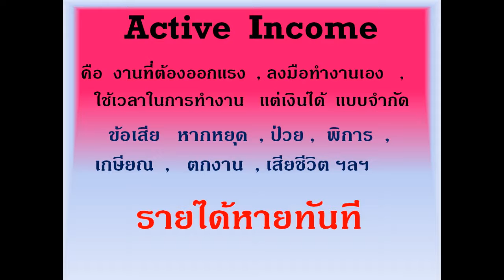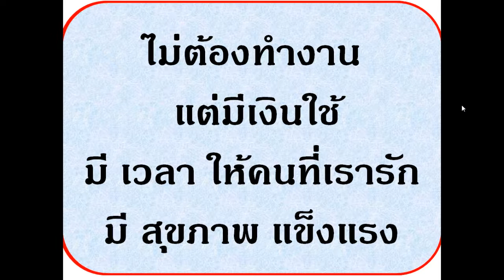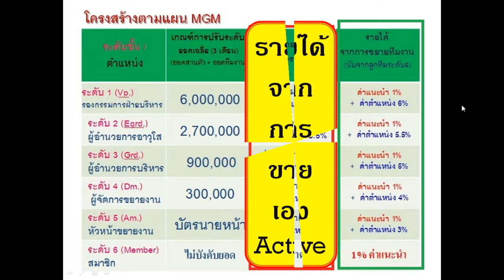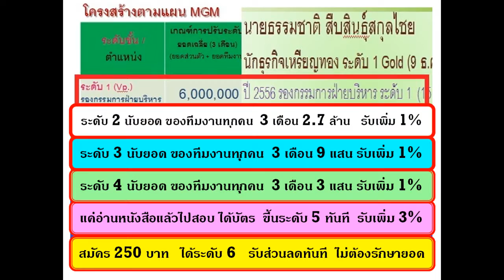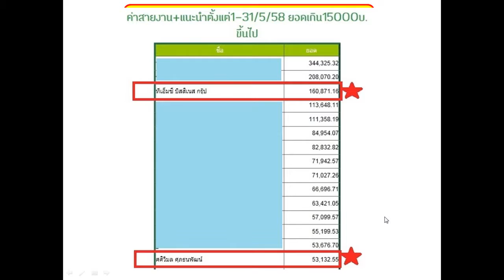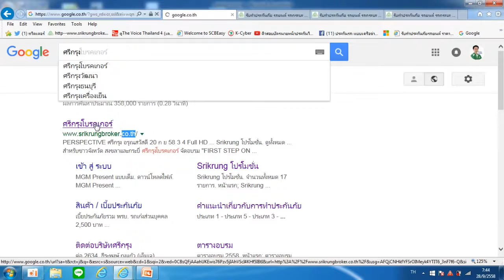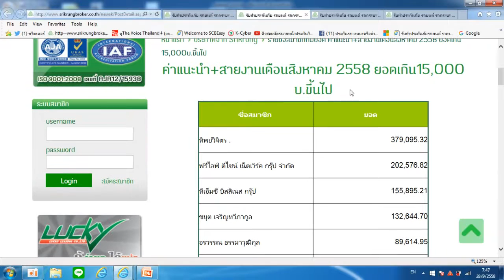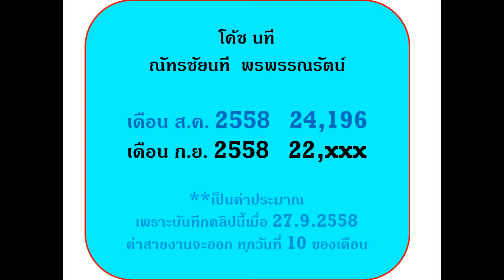ศรีกรุงโบรคเกอร์ สร้างรายได้ Passive Income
เงินเข้าตลอด     โดยไม่ต้องทำงาน  ท่านหยุด รายได้โอนเข้าบัญชี คนที่ท่านรัก ตลอดชีวิต
เพียงแนะนำ  ท่านก็มีรายได้หลักแสน
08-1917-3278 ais